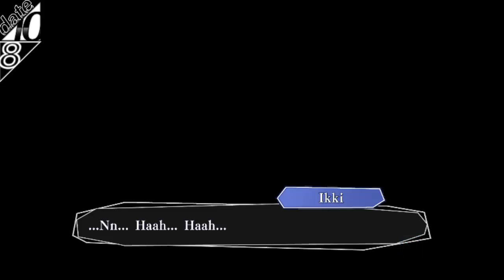HANABI | Amnesia Memories Ruta de Ikki - Parte 9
Para conocer mis proyectos  por favor da like a mi página de Facebook!!
¡Visita mi canal de series!
Let’s Play jugados.
En proceso:
Mass Effect
Actualización Lunes y Jueves
Five Night’s At Freedy’s 2

Tokimeki Memorial Girl’s Side 3rd Story
Actualización miércoles y sábados:
Tokimeki Memorial Girl’s Side PSX2
Domingos

Introducción realizada por:
Darksergield
Epidemic sounds:
five night’s At Freedy’s
Spooky 6 - Anders Ekengren
Tokimeki Memorial
Roadtrip Through Europe 8 - Jan Chmelar
ME
Bad Here Day - Jon Björk
Five Night’s At Freedy’s Pertenece a:
Scott Cawthon
Mass Effect
EA Games
Tokimeki Memorial Girl’s Side pertenece a:
Konami